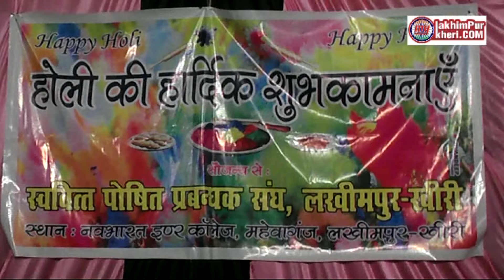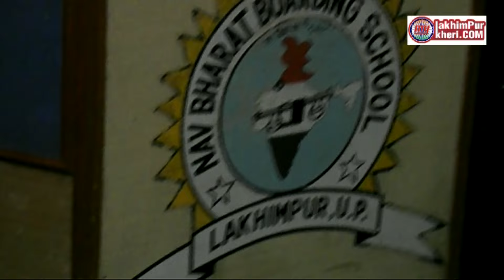LAKHIMPUR KHERI HOLI MILAN CELEBRATION AT NAVBHARAT PUBLIC SCHOOL mylakhimpurkheri com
LAKHIMPUR KHERI-HOLI MILAN SAMAROH AT NAVBHARAT PUBLIC SCHOOL